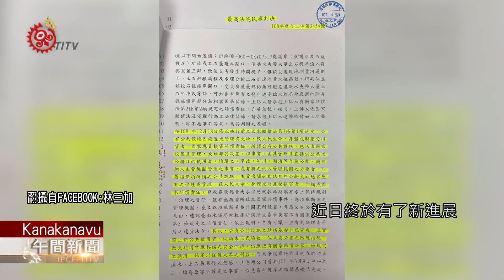桃源復興里611水災國賠案 最高法院判決出爐! 2020-11-01 Kanakanavu IPCF-TITV 原文會 原視族語新聞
最高法院 poiisua Fusingri 611 punarʉ tamna kari

高雄市桃源區復興里2012年發生611水災，造成嚴重災情，族人認為相關單位在疏濬以及工程上有缺失，提出國賠要求，原本高雄分院二審宣判，相關單位沒有缺失，不用賠償，族人不滿再提上訴，最近最高法院判決出爐，出現轉機。

延宕多年的高雄桃源復興里611水災國賠案，近日終於有了新進展！原本一審判高雄水利局、水保局台南分局，必須賠償災民588萬，但二審卻翻轉，高雄高分院，認為相關單位沒有缺失免賠償。

不過近日最高法院判決出爐，認為611大水，不能排除高雄水利局，要求廠商拆除護岸，讓災情擴大，以及水保局台南分局，對於拉庫斯溪管理欠缺疑慮，因此決定發回高等法院高雄分院更審。

對此高雄水利局表示，針對最高法院對於611水災國賠案的疑問，等到高等法院高雄分院傳訊時，會再次向法院進行說明。

儘管判決出現轉機，不過更審後，仍可提出上訴。但611水災讓部分族人，沒了房子沒了土地，只能利用農地自力造屋，受災戶被迫遠離部落群體，族人只希望，在司法程序這條漫長路上，最終能還給他們公平正義。